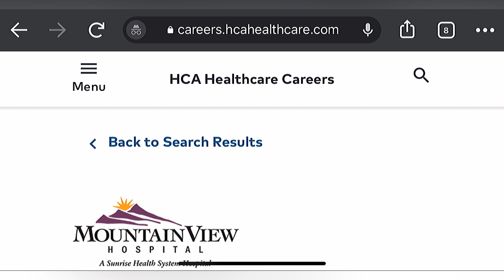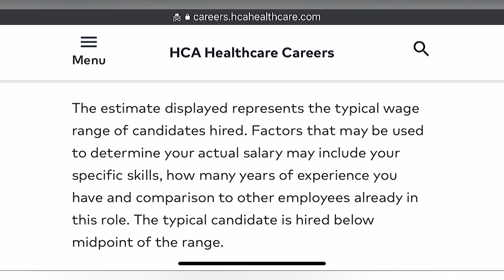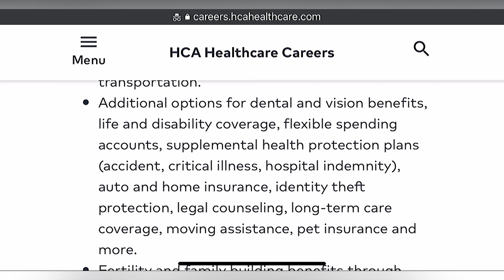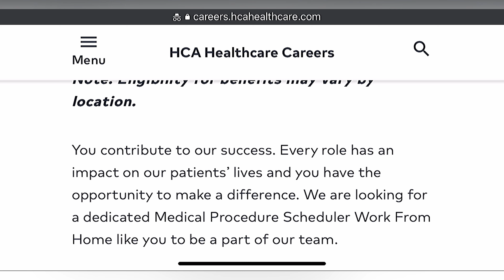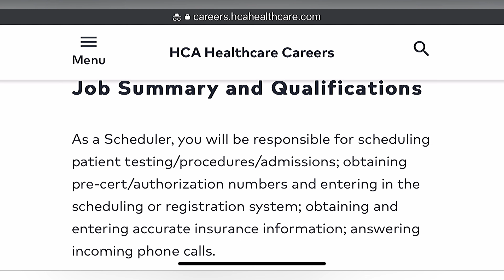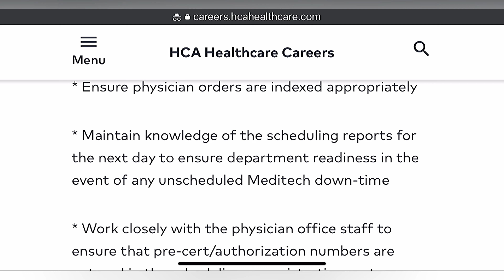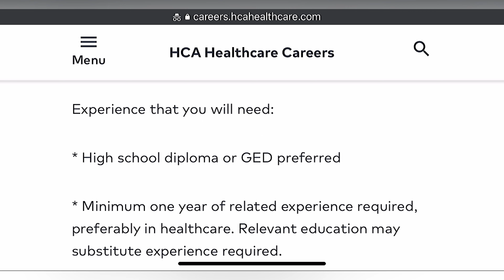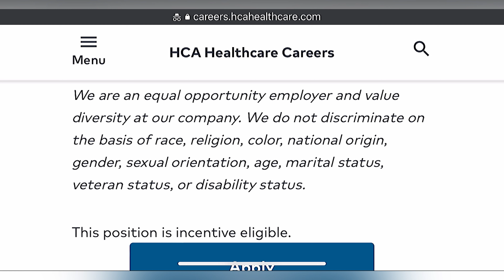GET PAID UP TO $24.98 PER HOUR TO BE A SCHEDULER | WORK FROM HOME | GREAT BENEFITS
💰Make $18.48-$24.94 per hour to work for Mountain View Hospital | No Degree Required | Work From Home Job Hiring Now. Make money from home while earning great pay. Apply now while it's fresh. We pray all the best for you on your employment journey! Stay positive!

📝 Need help with your resume?
No problem we have the solution!

If this job link is removed since
posting, this means that the company has received the maximum amount of applications or has filled the role already (since the date we shared the video). We encourage you to turn on
your notifications to get job leads immediately after we post them to get ahead of the crowd.

Musician: @iksonmusic